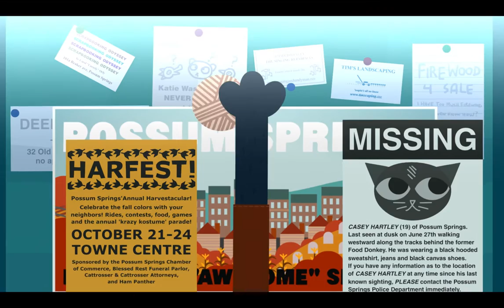Magic Acorns and Silent Judging || Night in the Woods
All my pals have been talking about this game. I gave it a try, though I don't think I played it the same way everyone else was...

I might have accidentally broke that first encounter with Aunt Mall Cop on my first play through. I can't seem to not trigger the cut scene there anymore. Possible glitch? A speech bubble was near her that allowed me to start the scene manually.

Also Mae is not actually lactose intolerant to my knowledge, I was just trying to be silly. The game was far more exciting and involved than the video makes it out to be. Though the silent staring between conversations was pretty intense in a funny way.